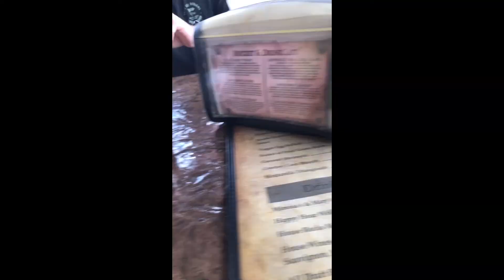Parker Trip (Vlog 8)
In this vlog the boys head out to Tommys pad in AZ.

Make sure you go and follow the social medias down below 👇🏼